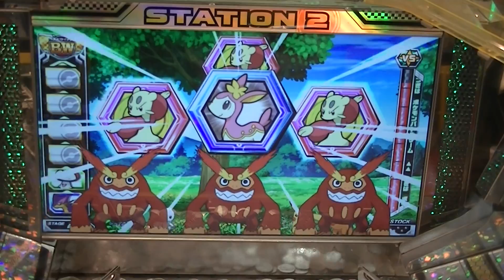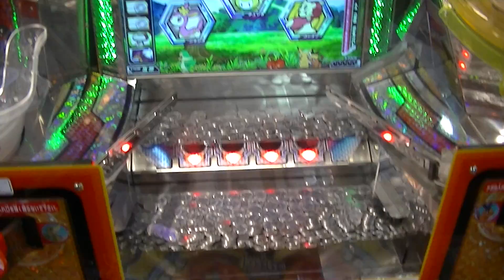ポケモンメダルワールド初プレイ初リーチ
２０１３年６月２３日（日）撮影
動画アップ遅延してましたm(__)m